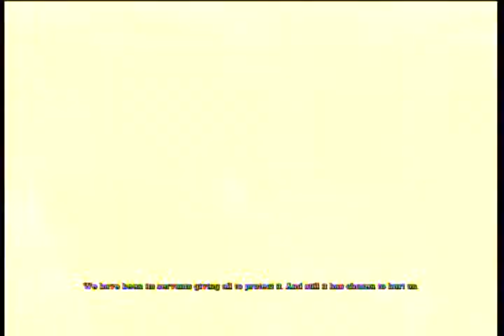Batman: Arkham Asylum Walkthrough Part 5 (XBOX 360)